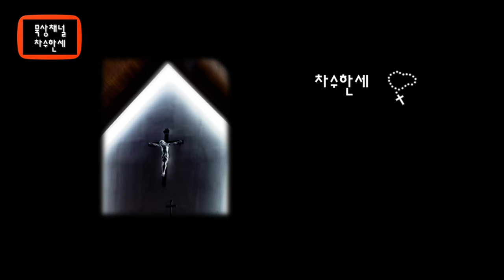피에 예수 Pie Jesu (Mary Lynn Lightfoot) 가스펠 - Piano/Violin Cover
피에 예수
Pie Jesu (자비의 예수님)

*Pie Jesu란 가톨릭 장례미사의 진혼곡(Requiem) 중
 Dies Irae(진노의 날)의 마지막 쿠프레(Couplet)에서 파생된
 무반주 이중창(Motet) 곡이다.

라틴어로 된 이 옛 가사에 많은 작곡가들이 곡을 입혀
 현대적인 느낌의 음악을 만들어 내고 있다.
작곡자에 따라서는 가사를 조금 바꾸는 경우도 있다.

이곡 또한 Mary  Lightfoot 버전의 Pie Jesu이다.
이곡은 멜로디가 듣기 쉽고 평안한 느낌을 준다.

이곡의 작곡가 Mary Lightfoot 은 미국의 합창곡 편곡자, 합창곡 및 뮤지컬 작곡가로 활동하고 있다.
1988년 부터 북미의 최고 작곡가상인 ASCAP Standard Awards Panel에서 매년 ASCAP Award를 다년간 수상해 오고 있다.

Pie Jesu
- The original text -
(Latin)

Pie Jesu Domine,
Dona eis requiem.
Pie Jesu Domine,
Dona eis requiem.

Pie Jesu Domine,
Dona eis requiem sempiternam

- Lyrics (Lightfoot version)-

Pie Jesu Pie Jesu
Pie Jesu Domine
Pie Jesu Dona eis requem

(한국어 번역)
자비의 예수님,
세상의 죄를 없애시는 아버지
그들에게 휴식을 주소서

하느님의 어린 양
영원한 휴식을 주소서
이제 편히 쉬게하소서

캐나다 런던

London Canada

추모음악, 정진석 추기경, 장례미사, 선종
레퀘엠, 진혼곡